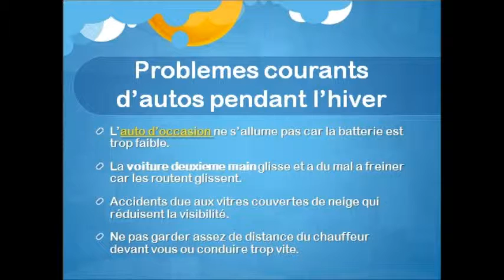20 pourcent plus de reparations de voitures deuxieme main en hiver